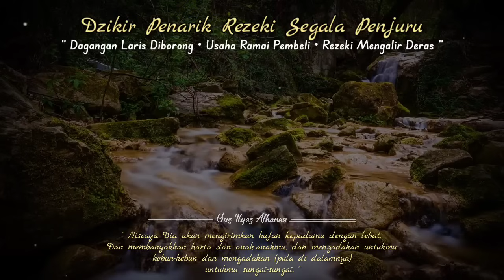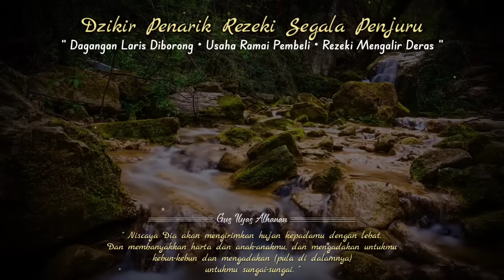SANGAT MUSTAJAB❗PUTAR DI TEMPAT USAHA ANDA MENDATANGKAN PELANGGAN BARU MENGEMBALIKAN PELANGGAN LAMA